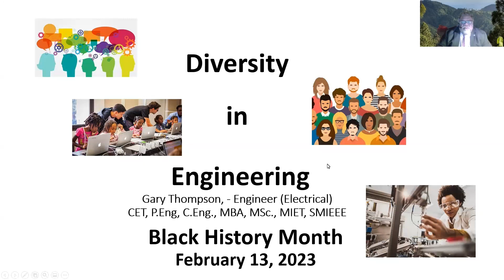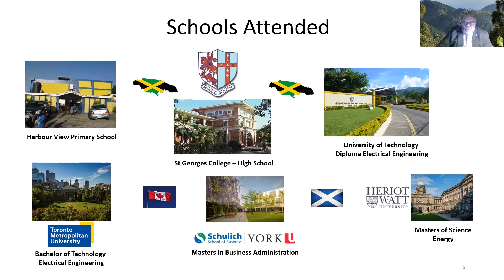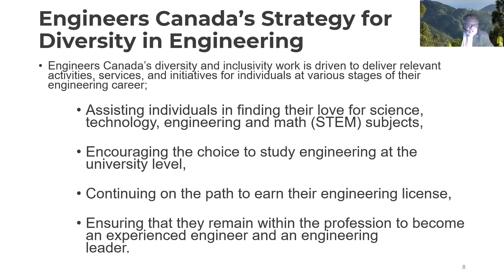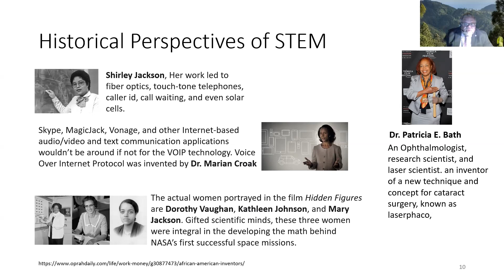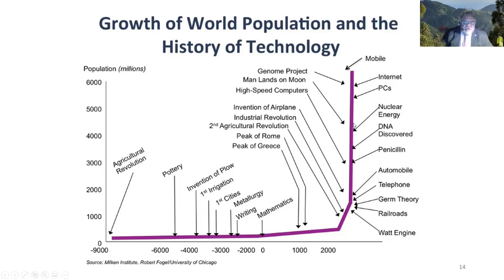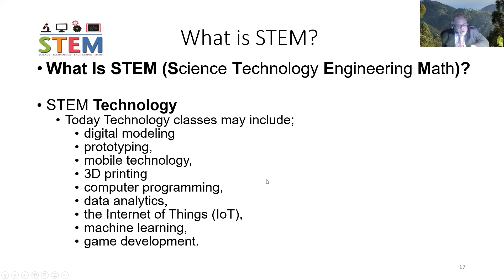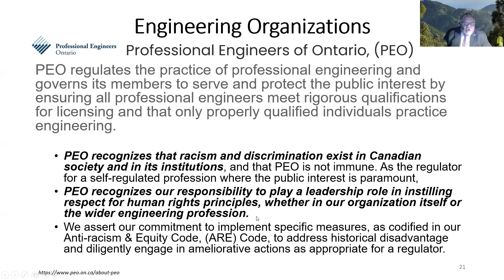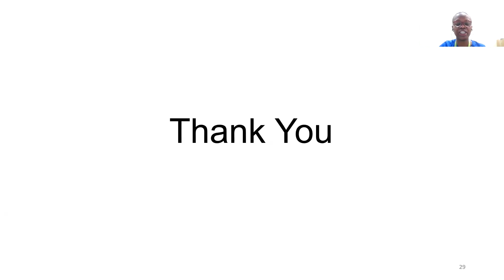Black Excellence in STEM Careers - Diversity in Engineering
Join us as we showcase Black Excellence in Engineering with a feature presentation by Electrical Engineer and Energy specialist Gary Thompson, PEng.

As an Engineering practitioner and advocate for Diversity in Engineering, Gary Thompson shares his experiences and opportunities for success in this STEM field.

This is a recording of a live virtual program on February 13, 2023.